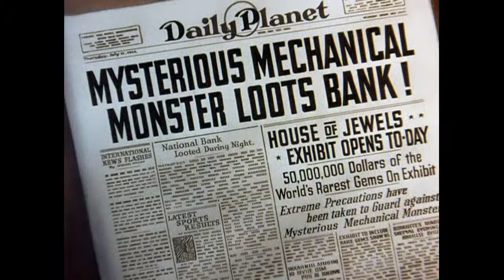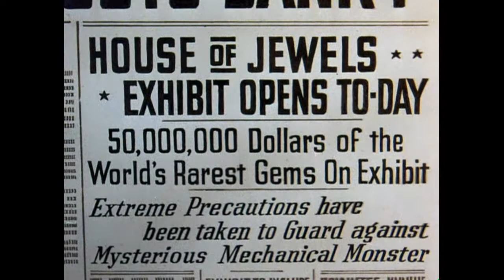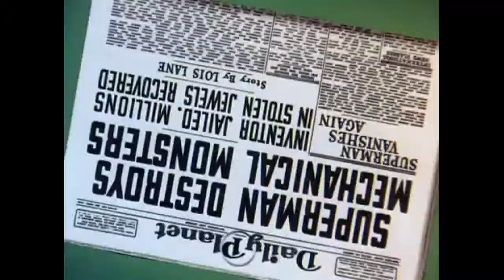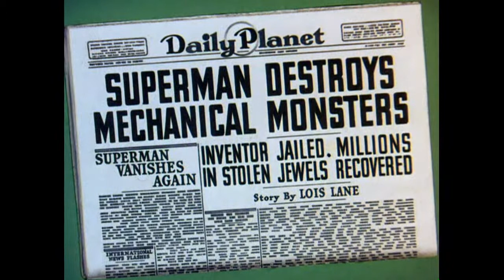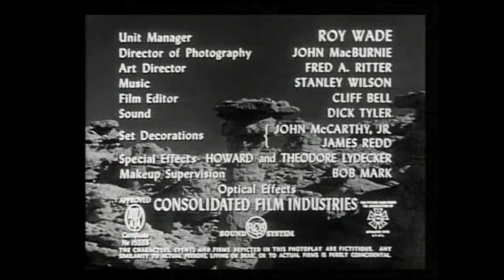Pulp-o-rama Episode 2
This is the second episode of Pulp-o-Rama. A presentation of trailers, cartoons, and serial chapters viewed every week live via Youtube Premieres.